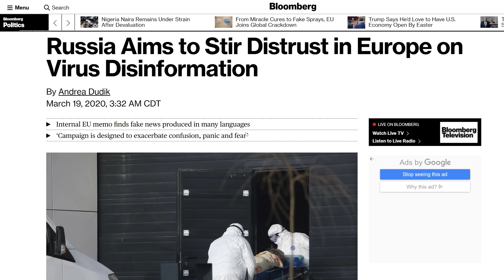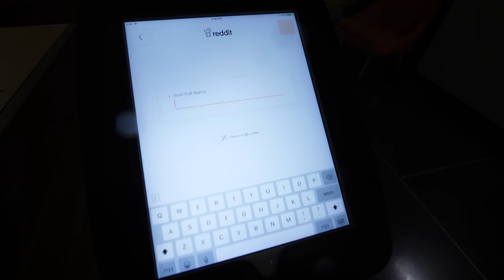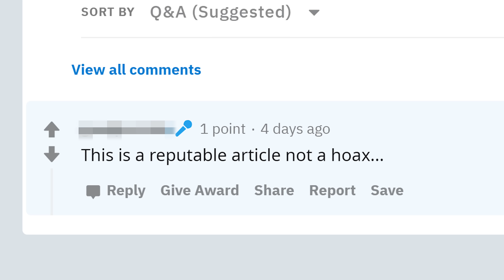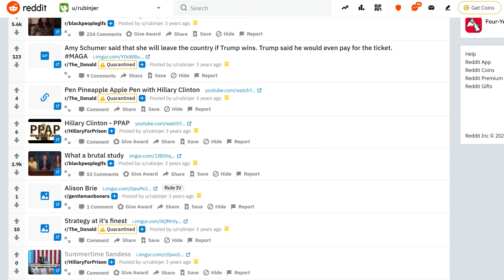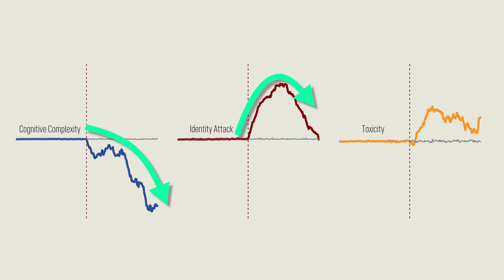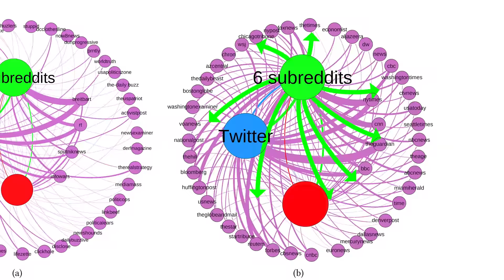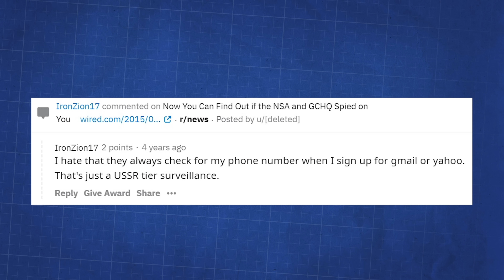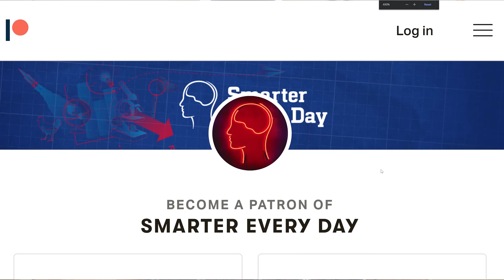Reddit Disinformation & How We Beat It Together - Smarter Every Day 232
⇊  Click below for more links!  ⇊

GET SMARTER SECTION
2017 Reddit Security Report:

Link to Jeremy’s Papers:
"The Web Centipede: Understanding How Web Communities
Influence Each Other Through the Lens of Mainstream and
Alternative News Sources"

❓Mystery Item (just for fun)

Warm Regards,

Destin